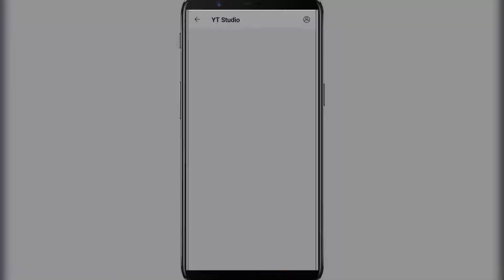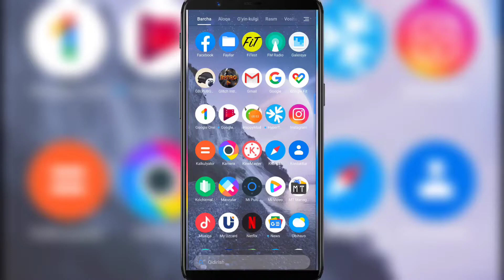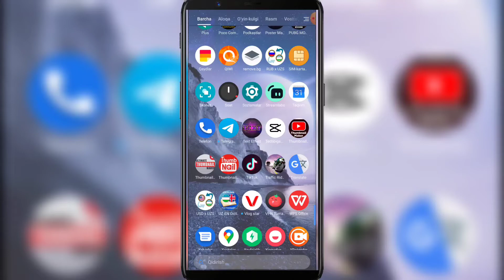ISTALGAN O'YINNI VZLOM QILISH | KHAN BLOGER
Bugungi videoda  istalgan oyinni vzlom qilishni    o'rgatib o'tib ketganman!

⚡️Videoroligim yoqgan bo'lsa:
👍 Like bosishni!

 📨 Ijtimoiy Tarmoqlarim 📨
📢Telegram kanalim: